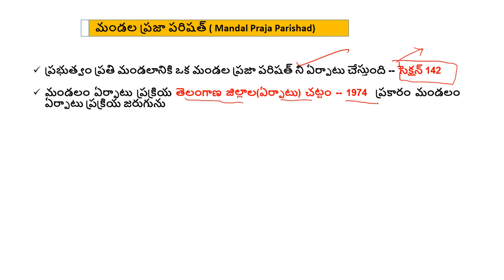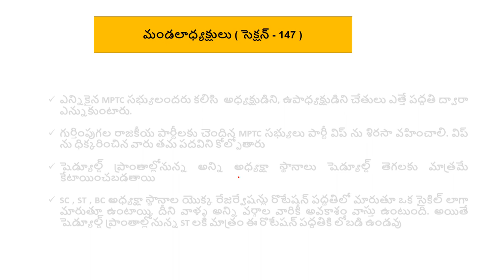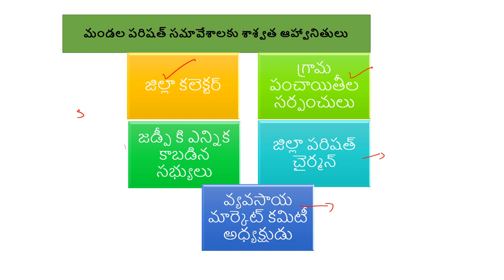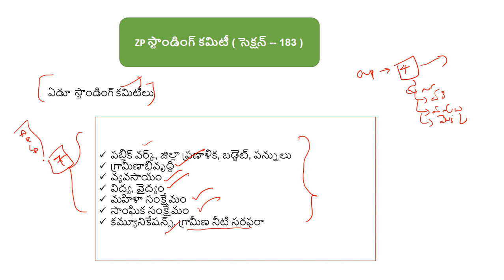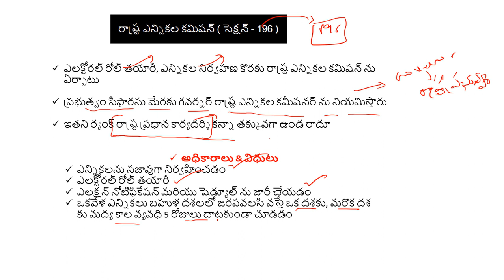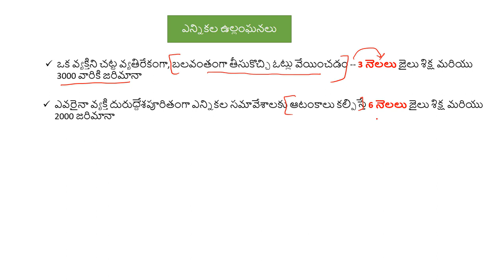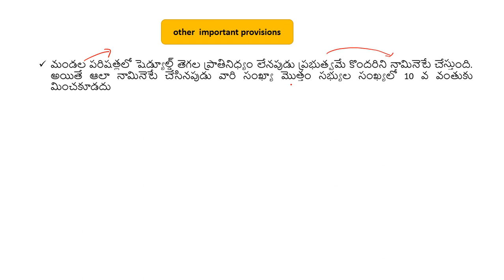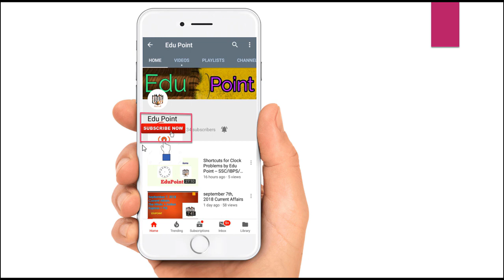Panchayat raj Act(పంచాయతీ రాజ్ చట్టం), 2018 part 2 -- TSPSC/Panchayat Secretary by EduPoint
This video is the second part related to Telangana Panchayat Raj Act, 2018.

If you like the video, please donate a like and subscription